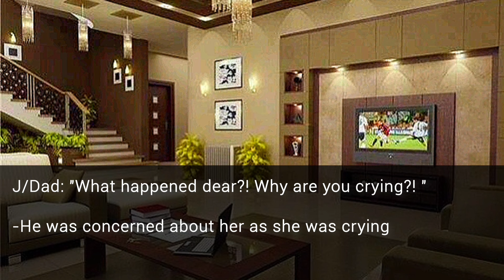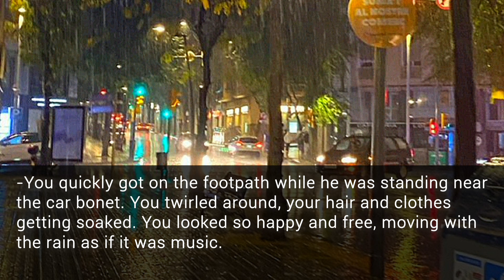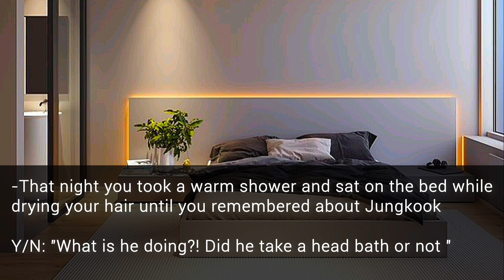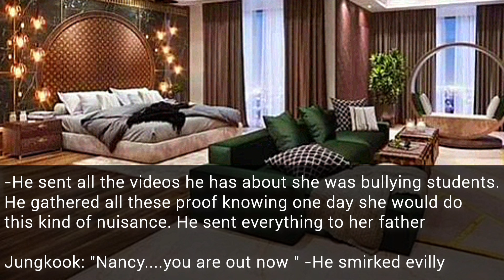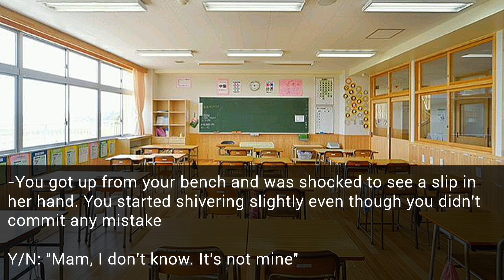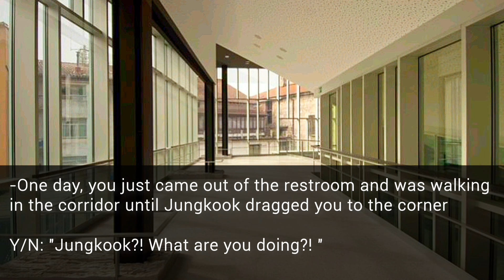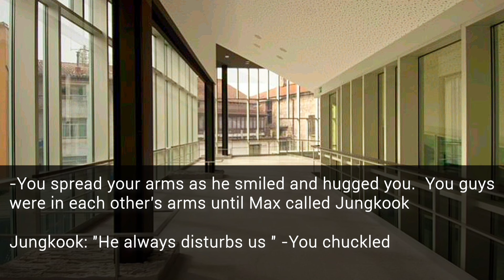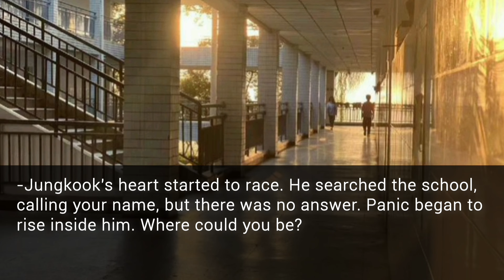When School Heartthrob Girl Bestfriend Locked You In Dark Room Because You Love Him| Jungkook BTS FF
In this dramatic Jungkook fanfiction, when school heartthrob girl bestfriend locked you in dark room because you love him. Watch as the story unfolds and emotions run high in this intense narrative. Will you be able to escape the room and confront your feelings? Tune in to find out! Don't miss out on the thrilling twists and turns in this captivating Jungkook FF!
Oneshot
BTS FF